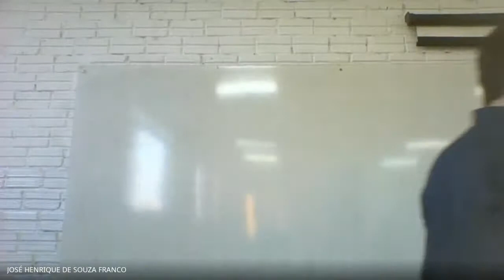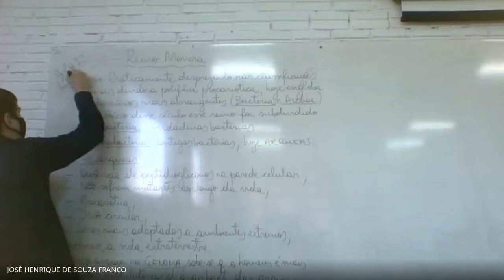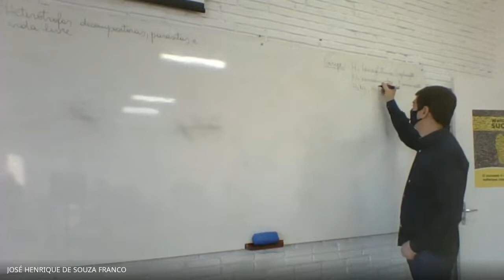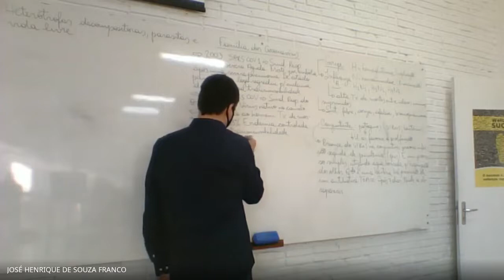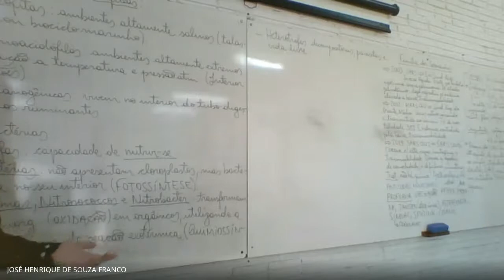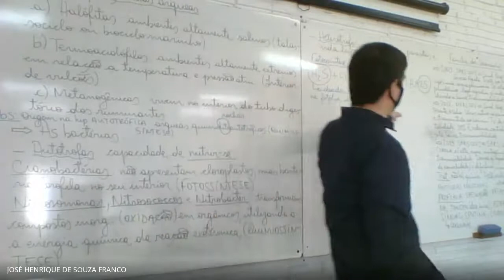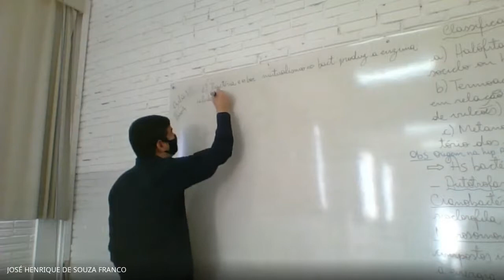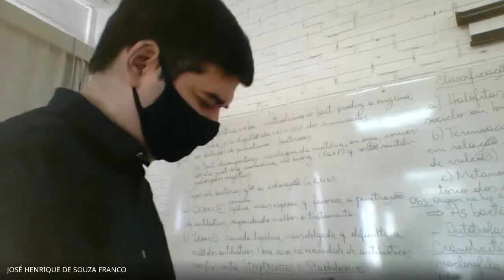REINO MONERA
Aula